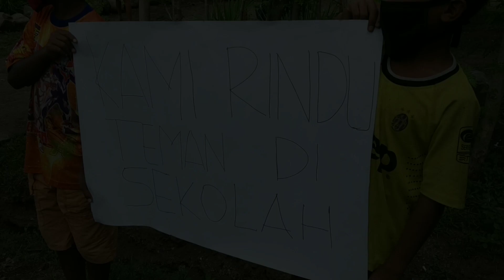AKSI DARI ANAK SMP SATAP BLORO HADANG BUPATI SIKKA DAN ROMBONGAN (22/5/2020)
Aksi dari Anak - anak pelajar SMP SATAP BLORO ini terkait Covid19 yang melanda Dunia sehingga anak didik pun tidak dapat belajar seperti biasanya di sekolah mereka,aksi ini di lakukan anak - anak yang berdiri di pinggir jalan dan memegang poster poster yang bertuliskan Bapak Bupati ,Kami Rindu Sekolah,Covid19 Kami Rindu Teman- teman,Bupati Sikka yang baru selesai memberika Bantuan Uang Tunai kepada beberapa lansia yang ada di Desa Bloro ,Kecamatan Nita,Kab.Sikka ,Maumere Flores - NTT Dan Hendak Pulang untuk melanjutkan perjalanan ke Desa Uma Gera,Kecamatan Mego dan Desa Gera ,Kec.Mego .Bupati dan Rombongan pun turun dari mobil untuk memberikan peneguhan serta penjelasan tentang Wabah Covid19.